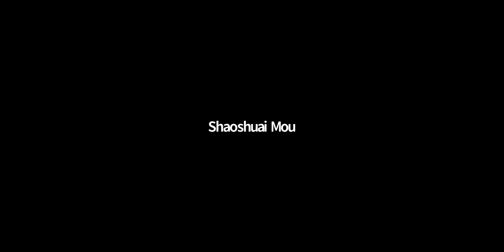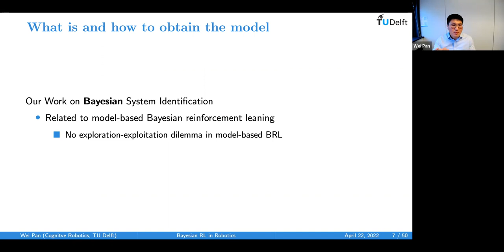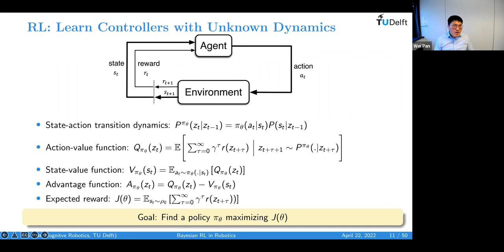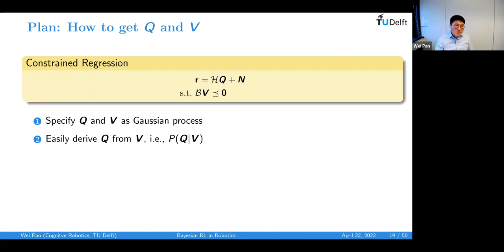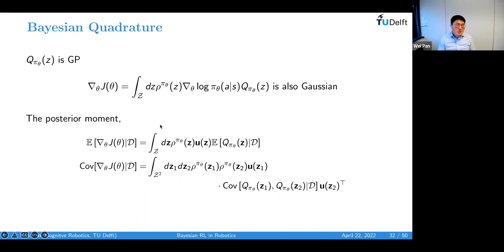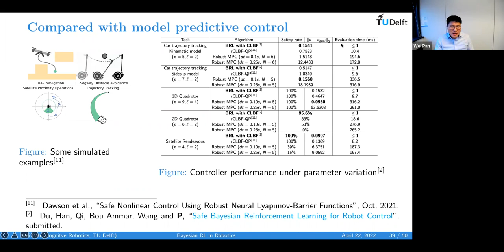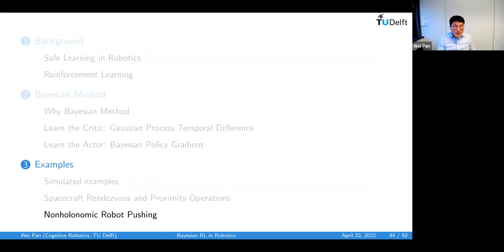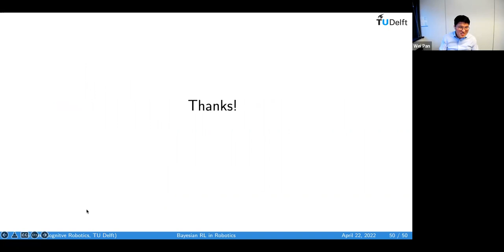Prof. Wei Pan (TU Delft): Bayesian Reinforcement Learning for Robot Control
ICON Seminar Series on Learning Meets Control (April 22, 2022)